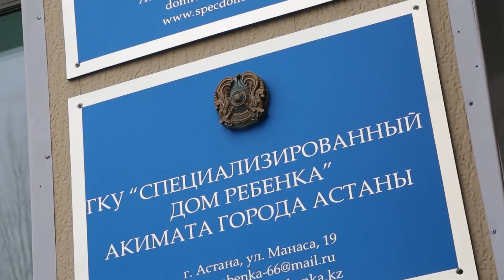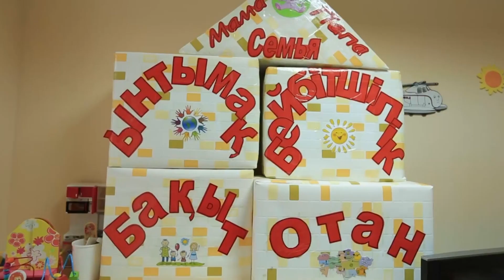Специализированный дом ребенка акимата города Астаны